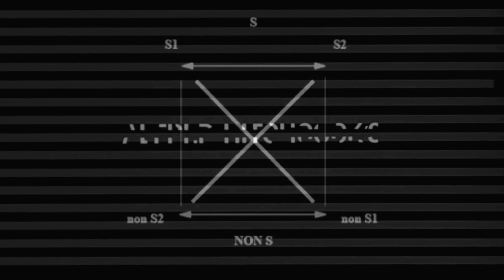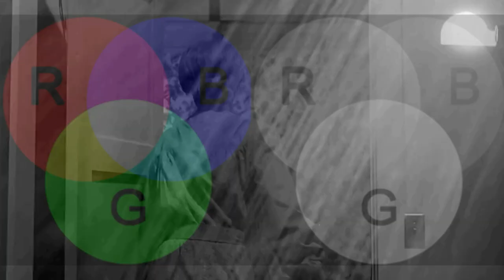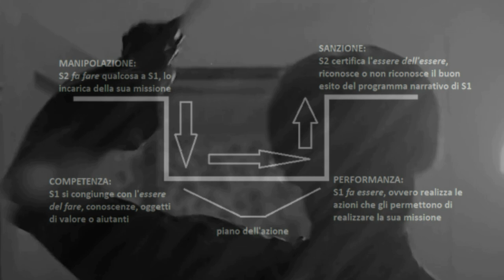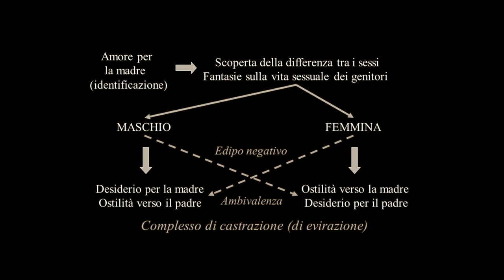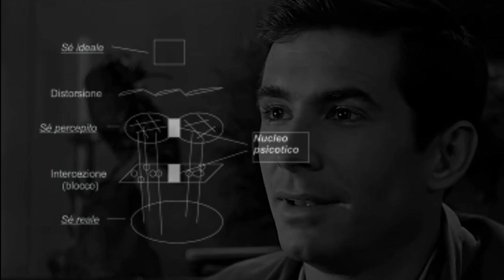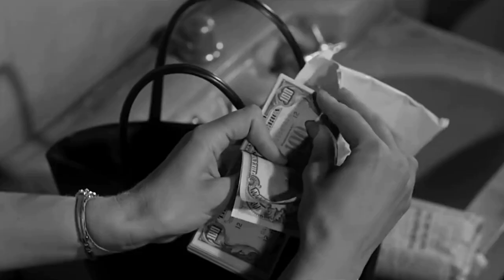Come si interpreta un film? La Semiotica di Psycho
Per approfondire:
“Hitch and his Audience” di Jean Douchet
"Psicopatologia della vita quotidiana" di Sigmund Freud
"Leggere Lacan" di Slavoj Zizek
"Semiotica della fotografia" di Dario Mangano
"Semiotica del cinema e lineamenti di cine-estetica" di Juri M. Lotman

Il mio libro: